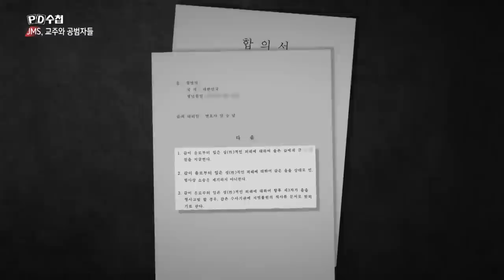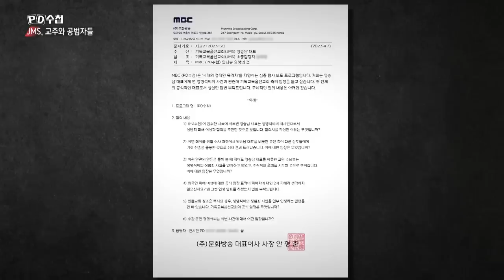JMS, 교주와 공범자들 - 후반부 - PD수첩 2023년4월18일 방송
JMS, 교주를 지키려는 공범자들